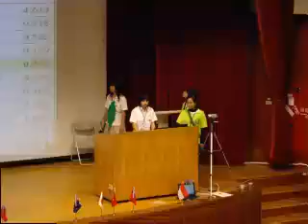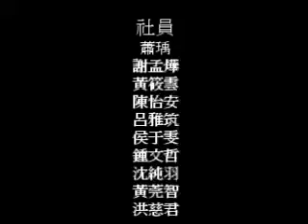NDYS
2009 NDYS in Taiwan